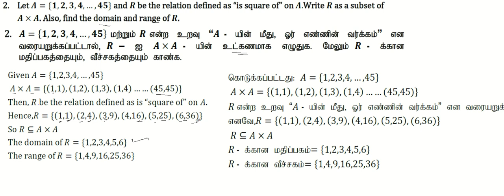10th Maths | Exercise 1.2 | Sum number 2